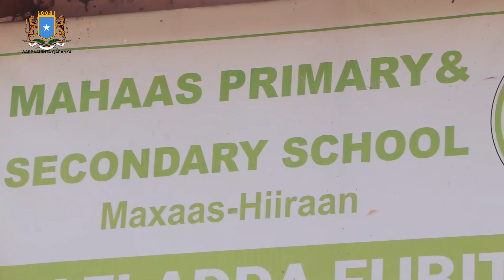Wasiirka wax barashada Hirshabeelle oo kor meeray degmada maxaas ee Gobalka Hiiraan.